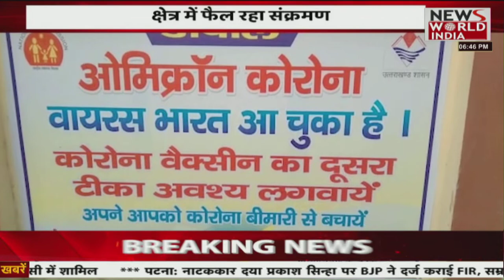उत्तराखंड की सभी बड़ी खबरें LIVE | Latest News | Hindi News | Breaking News